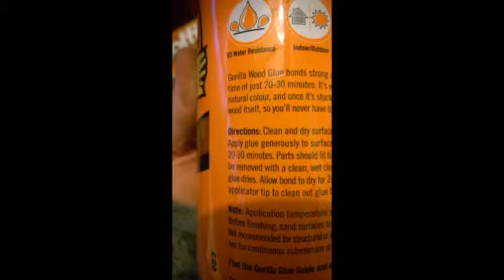gorilla glue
Love this glue
As a carfts person. It holds well plus its water resistance